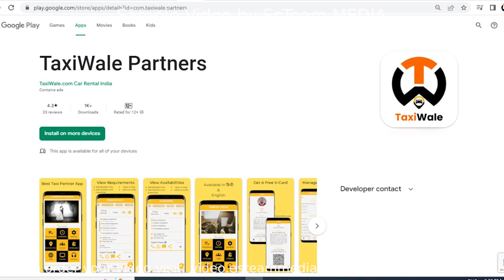TAXI CABS & TRANSPORT INDUSTRY SAMPLE (10) | Best Explainer Videos by EsTeam MEDIA